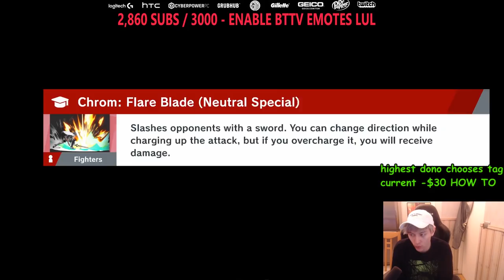What you NEED to know about Movement in Smash Ultimate